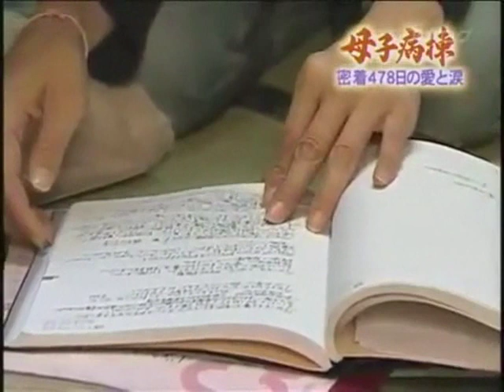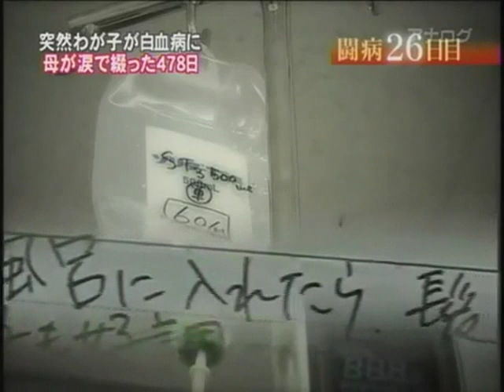医者は抗がん剤で金稼ぎをしていた真実を宣伝 130511 - 1